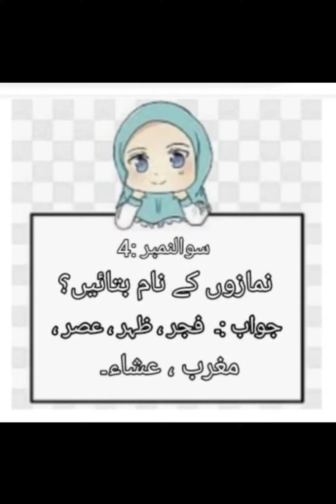Nur:Quran/Isl : Q#3, 4:Session 2021-22 ||DAS Sabzazar Girls :Class P. G & Nur